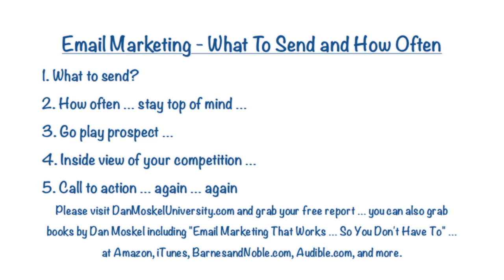Email Marketing Campaign - What To Send and How Often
What to include in your email marketing campaign messages, how often to send your messages, and more. Along with tips to get an inside view of how your competition is monetizing their list. For more email marketing tips check out this article

You can also find Dan Moskel's books at Amazon, iTunes, BarnesandNoble.com, including Email Marketing That Works ... So You Don't Have To ... and in audio book: